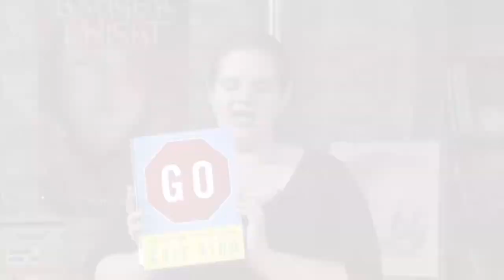"Go: A Kidd's Guide to Graphic Design" Book Talk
A brief overview of the book "Go: A Kidd's Guide to Graphic Design" by Chip Kidd.